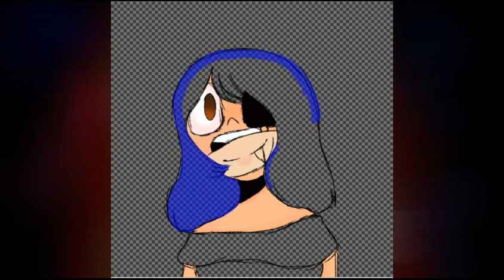Read Descriptions...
Just. in the wrong state of mind...I might take a small break. im sorry everyone.